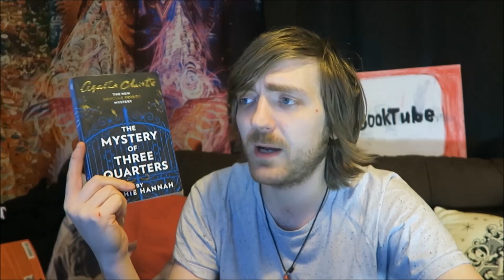Sophie Hannah - The Mystery of Three Quarters [REVIEW/DISCUSSIONS]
Resurrecting the Queen of Crime.

BOOKS MENTIONED:
Sophie Hannah - The Mystery of Three Quarters